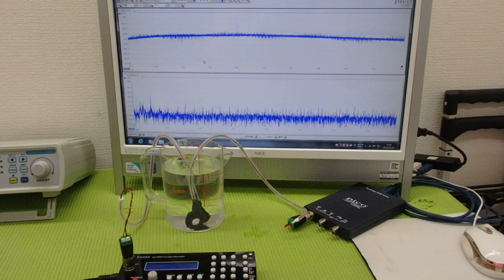メガヘルツの超音波発振制御プローブの製造技術 ultrasonic-labo